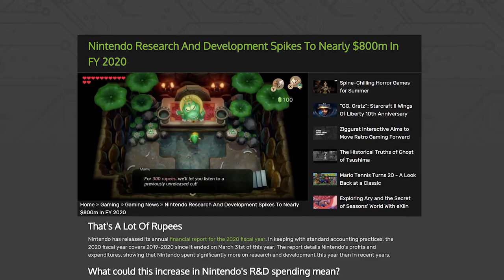Nintendo Invests in Next Gen, Game Pass Makes No Money, & Joe Rogan's Stance on Games | Prime News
Nintendo appears heavily invested in what's next, Xbox figure head admits  Game Pass makes no money, Joe Rogan creates controversy around Video Games, Animal Crossing gets a big update, & Gabe decides that Xbox Series X is better than PlayStation 5